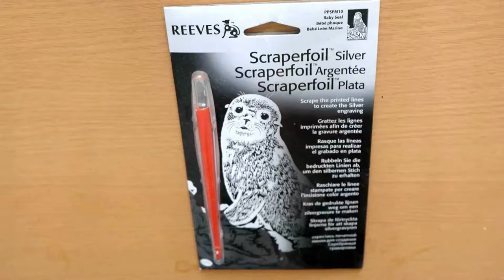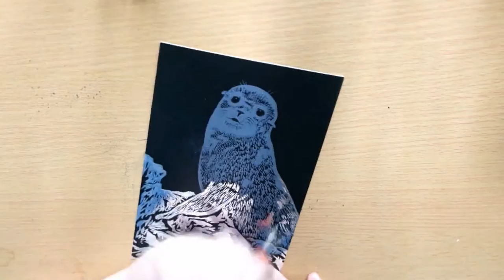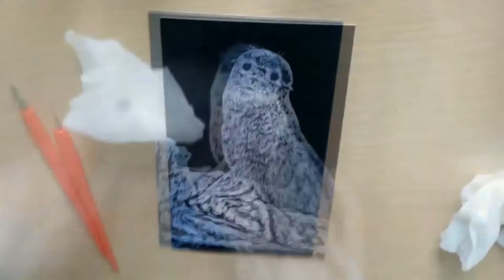Seal ~ Foil Engraving Art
I wanted to try foil engraving art, so here is a satisfying time-lapse of the art process.

If you want to know more about my editing services

If you're reading this, you're amazing and I appreciate your support. let me know what videos you want to see and have a wonderful day